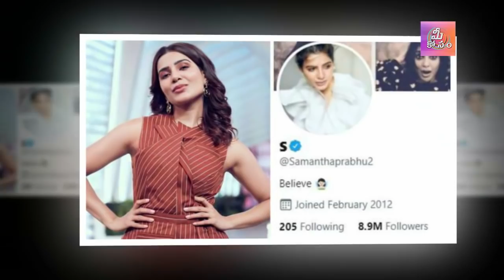Jr NTR serious Comments on Samantha Nagachithanya Divorce Issue | Mee Kosam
Mee kosam,
Jabardasth promo, today jabardasth promo, jabardasth latest promo, dhee13 today promo,dhee13
promo 2021, Special Event 2021 in ETV, Sudheer and Rashmi in Dhee 13 promo,rashmi punch on
sudheer, Jabardasth full episode, Sudheer Grand Entry In Extra jabardasth show,
Etv Events,Etv Events 2021, Special Event,Jabardasth Comedians,2021 Event,Hyper Aadi,
Anasuya Bhardwaj, In this jabardasth show
Why sudheer Out,Why sudheer Miss,What Happen sudheer,Rashmi,dhee 13,
Dhee 13 Kings vs Queens,Kings vs Queens,Dhee,Dhee Fans,Dhee Team,Dhee Directors,Sudheer,
Sudigali Sudheer,Sudigaali Sudheer,Sudheer rashmi,sudheer rashmi performance,sudheer rashmi dance,
Sudheer Fans,Sudheer Team,Hyper Aadi,Varshini,Shekar Master,Poorna,Priyamani,
Anchor Pradeep Machiraju,Raju,Raju Performance,Yash Master, 2021 sankranthi special , sudheer live,
sudheer and rahsmi marriege,sudheer latest updates, mee kosam, sudheer comedy , sudheer movies ,
sudheer marriage,sudheer news,sudheer comedy,jabardatsh sudheer,sudheer and rashmi,latest sudheer news,
dhee 13,Dhee,Sudheer,Sudigali Sudheer,sudheer rashmi dance,Priyamani,sudheer live,
sudheer and rahsmi marriage,sudheer latest updates,Latest Promo, star maa latest promo,
biggboss4 telugu, biggboss5 telugu, Biggboss5 telugu contentents, star maa biggboss5,
telugubiggboss5, biggboss5telugu, biggboss telugu season5